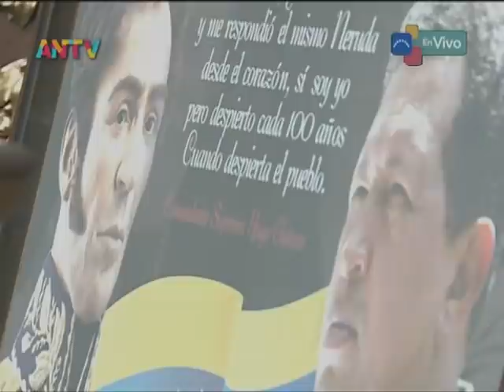Asamblea Nacional, sesión ordinaria del 14 enero 2021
Sesión ordinaria de la Asamblea Nacional de Venezuela este 14 de enero de 2021, en la cual fue aprobada la modificación del Reglamento de Interior y Debate de la AN a solicitud del diputado Diosdado Cabello. Participación de Hermann Escarrá.

Bitcoin: 16zae5LZZNU7e8wwAKZXSEVo7bP2xZ1KwC

Petros: PFfDUW3cj1WD7cUPYg9MK2EtgG5nUgVzuc